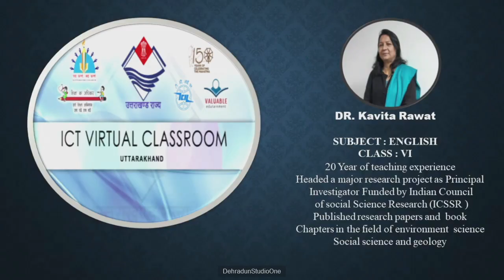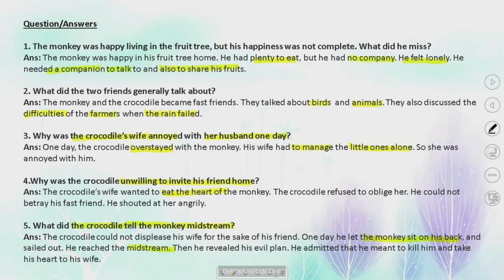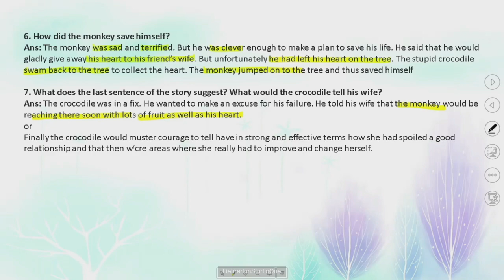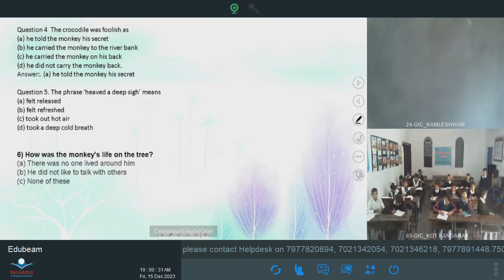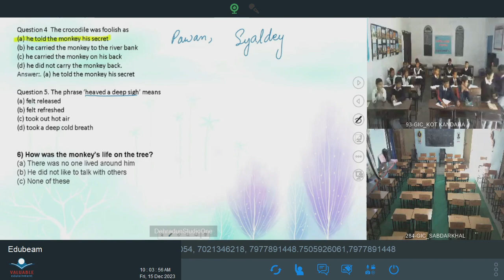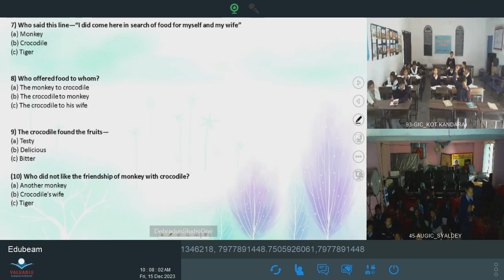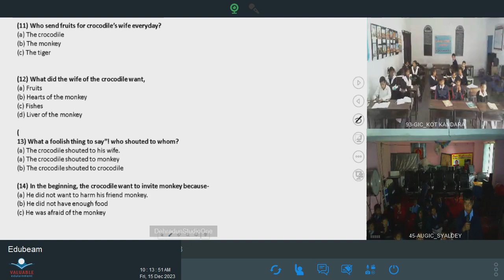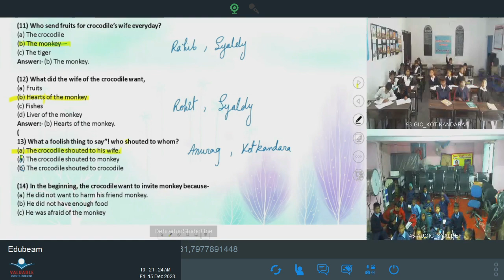कक्षा :6, विषय: अंग्रेज़ी भाग- 57 (15.12.2023)आईसीटी वर्चुअल क्लास रूम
15122023_09.30 To 10.15_English_The Monkey and the Crocodile_Dr. Kavita Rawat_VI_Part 03